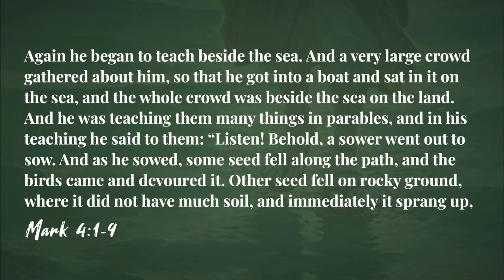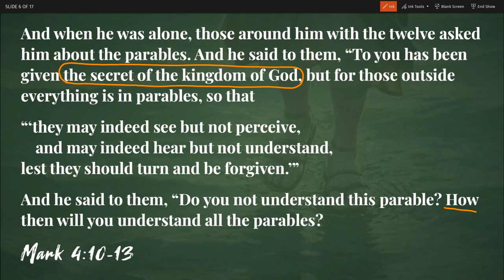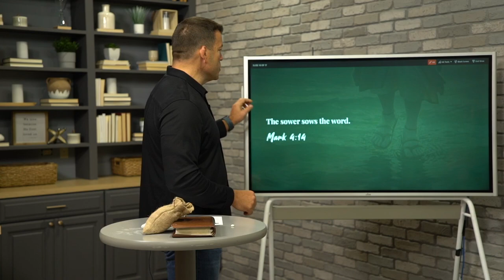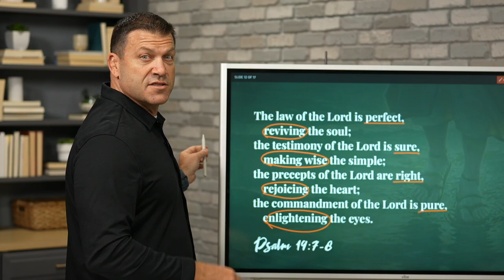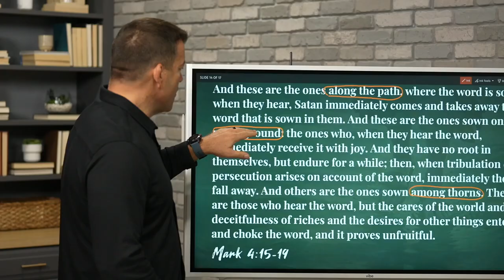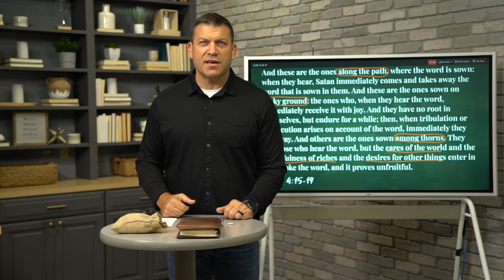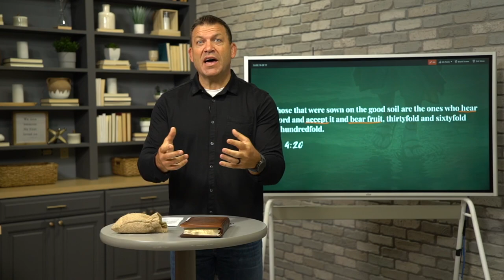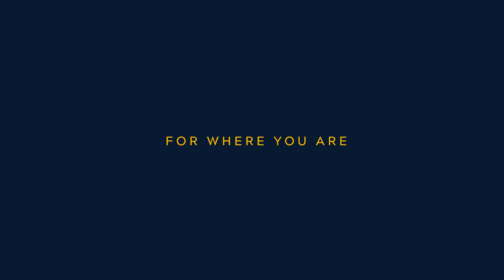Stories of the King, Mark 4:1-20 (Sermon)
Sermon Title: Stories of the King
Verse Reference: Mark 4:1-20
Campus: Keslinger
Date: 9/26/21
Speaker: Jeff Frazier